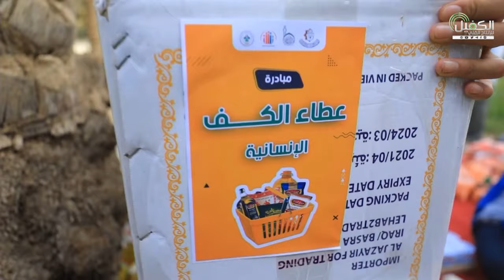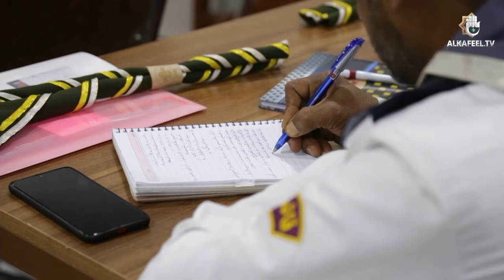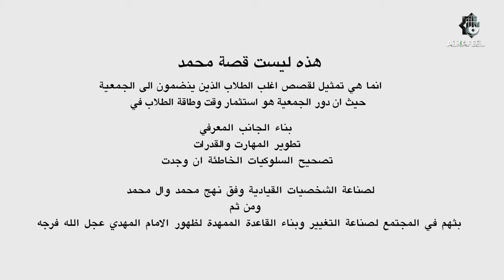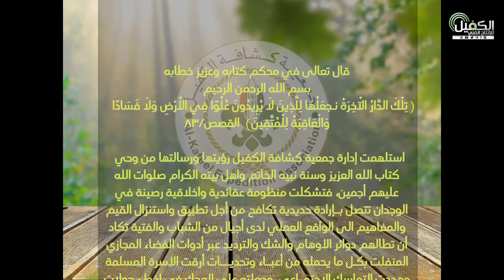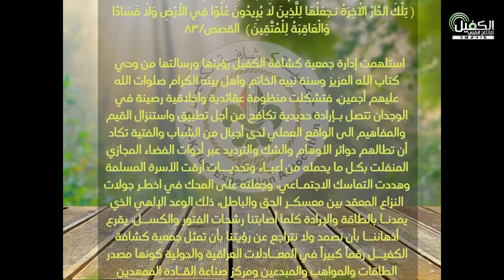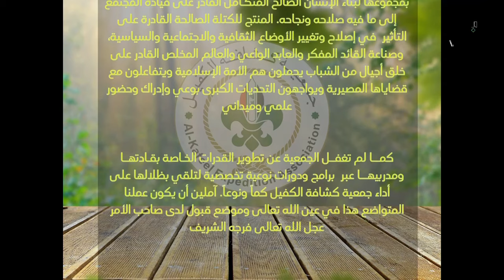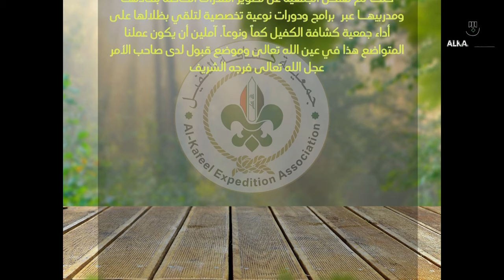الحفل الختامي لبرنامج التطوير الحسيني الشامل السابع تحت عنوان (اجيال على خطى الانبياء)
الذي تقيمه جمعية كشافة الكفيل

1- فيسبوك..
2- تويتر..
3- التليجرام..
4- الانستكرام..